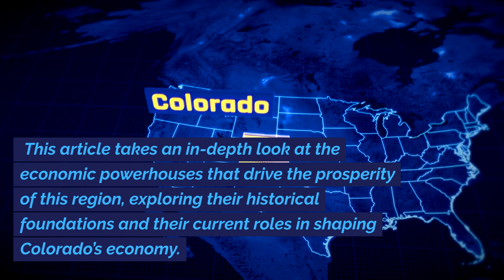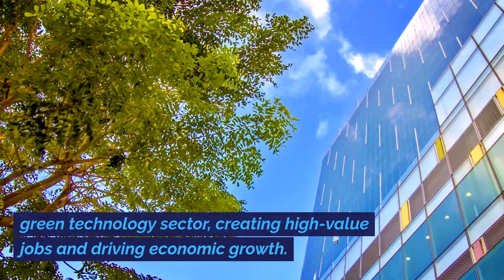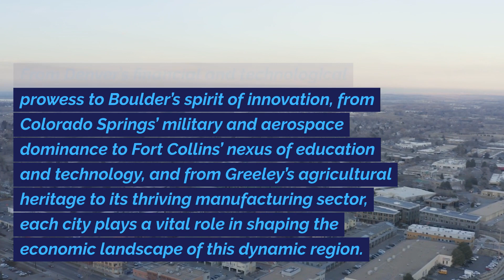Economic Hubs of Front Range, Colorado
Front Range, Colorado, is a region distinguished not only for its breathtaking natural beauty but also for its robust economic infrastructure. This article takes an in-depth look at the economic powerhouses that drive the prosperity of this region, exploring their historical foundations and their current roles in shaping Colorado's economy.

Front Range, often referred to as the urban corridor of Colorado, encompasses a stretch of cities and towns along the eastern face of the Rocky Mountains. This region has witnessed substantial growth over the years, with each city contributing uniquely to its economic tapestry.

2590 Welton Street, Suite 200
Denver, Colorado 80205